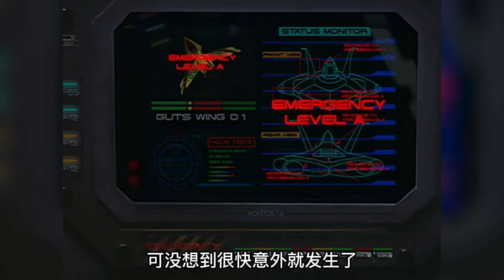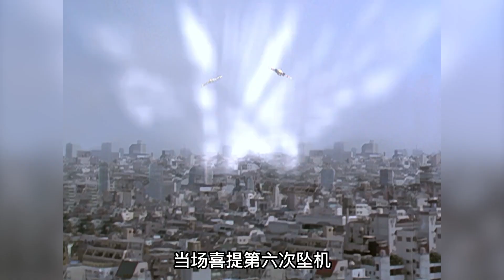新城和大古为什么叫坠机二人组？他俩一共坠毁多少架飞机？他们自己也记不清了！奥特曼解说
大家好，我是小奈
很高興給大家帶來經典的奧特曼解說
最新奧特曼講解
經典老牌奧特曼解說都在這裡
奥特曼解说 奥特曼 赛罗 本频道致力于创作电影和纪录片，所有内容均为艺术创作。